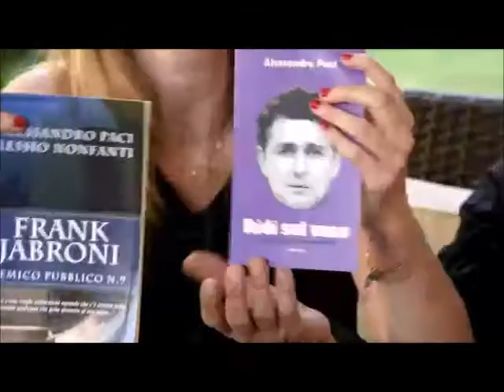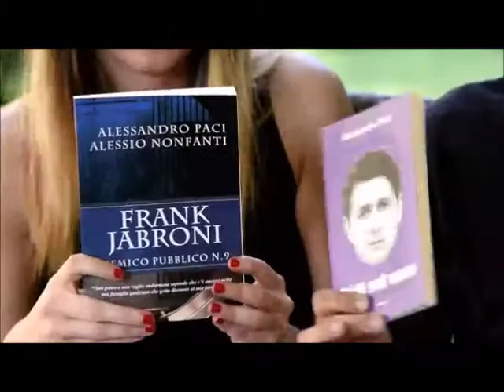Giardino Valdichiana 3 - Terza Puntata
Terza stagione di "Giardino Valdichiana" in diretta streaming dal Golf Club Valdichiana